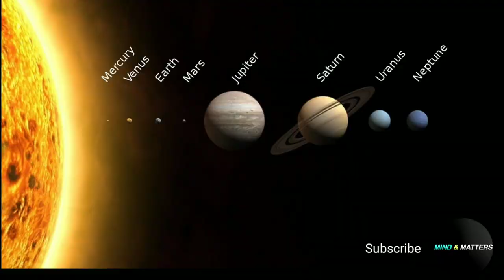How Hot Is the Sun? Know its Temperature | कितना है सूर्य का तापमान?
The temperature of the sun at its core has been identified by scientists. Nuclear fusion is responsible for huge amounts of energy. The energy radiates outward to the sun's surface, atmosphere and beyond.